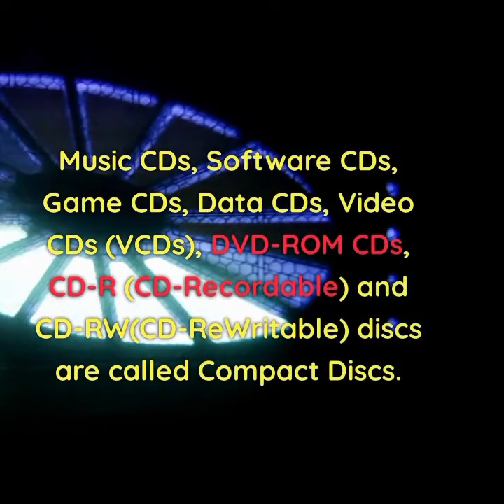CoMpAcT DiSC💿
A CD, or Compact Disc, is an optical storage medium used to store digital data. It has a flat, circular shape with a diameter of 120mm and a central hole for insertion into CD drives. CDs can store various types of data, including audio, video, software, and documents. The data is read from the CD's surface using a laser, making it a reliable and durable storage solution. CDs played a significant role in the past for distributing music albums and software, but they have been largely replaced by digital formats and online streaming in recent years.
Spinning memories with every track! 🎶💿
Nostalgia in a shiny disc! 🌟📀
Unraveling musical magic, one CD at a time! 🎵✨
Let the music take you on a journey! 🚀🎧
Old school cool with my beloved CD collection! 📚📀